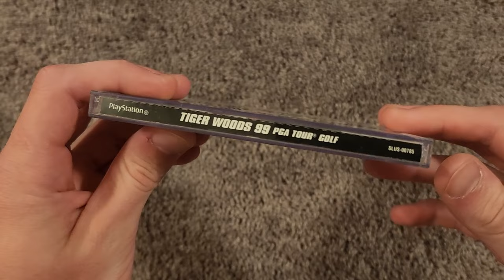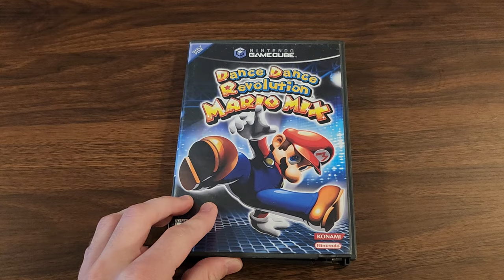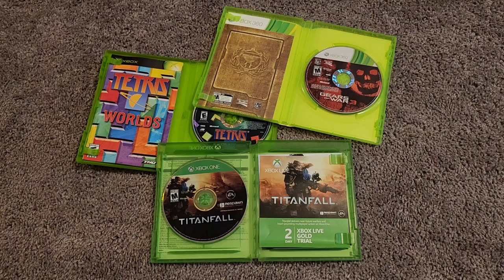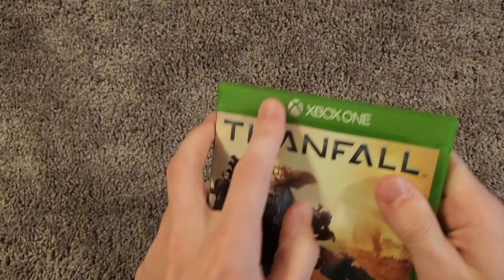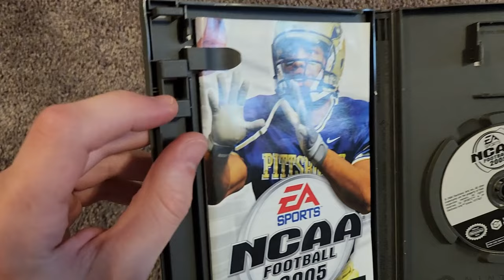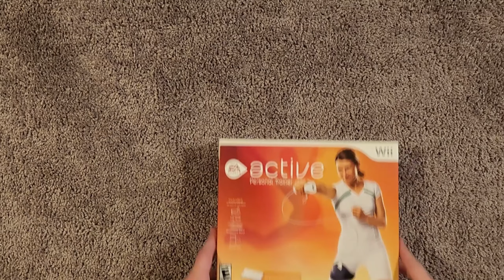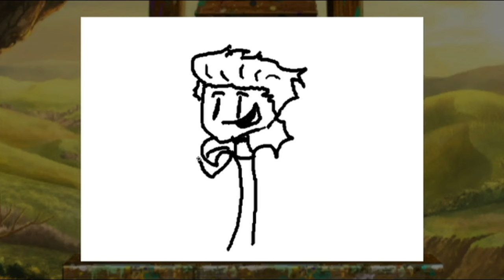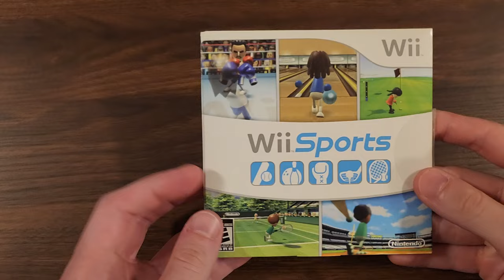Video Game Packaging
Sometimes you have to admit that it's what is on the outside that counts. A terrible moral lesson but great for talking about video game packaging! From boxes to plastic cases, it doesn't matter as long as it can effectively package a video game inside.

"Analysis" from Big Brain Academy Brain vs. Brain
"Superball Flower Theme" from Super Mario Maker 2
"eShop Menu (Track 4)" from the Nintendo Wii U Console
"Syrup's Theme" from Wario Land Shake It!
"Beware the Forest's Mushrooms" from Super Mario RPG (Nintendo Switch)
"It Happened Late One Evening" from The Secret of Mana
"Bowling" from Wii Sports
"Nintendo DSi Shop" from the Nintendo DSi Console
"Malo Mart" from The Legend of Zelda Twilight Princess